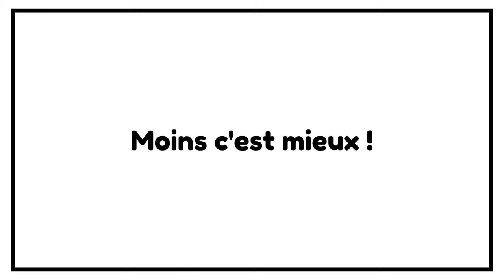11/60 Achats compulsifs : Résister aux soldes !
60 jours pour changer de vie Les soldes Tu peux résister !

▬▬▬▬▬▬▬▬▬▬▬ ℹ️INFOS ℹ️▬▬▬▬▬▬▬▬▬▬▬▬

►DESCRIPTION :

Les soldes  : Tu peux résister !

▬▬▬▬▬▬▬▬▬▬ 🎓FORMATIONS 🎓▬▬▬▬▬▬▬▬▬

▬▬▬▬▬▬▬▬▬▬ 📚Blog Frugalisme📚▬▬▬▬▬▬▬▬▬

▬▬▬▬▬▬▬▬▬▬ 🎁CADEAUX 🎁 ▬▬▬▬▬▬▬▬▬▬▬▬

▬▬▬▬▬▬▬▬▬▬▬ 🛠OUTILS 🛠 ▬▬▬▬▬▬▬▬▬▬▬▬▬